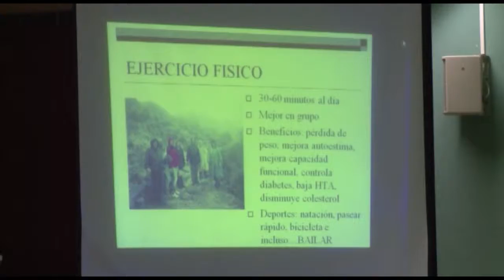SETMANA DEL COR